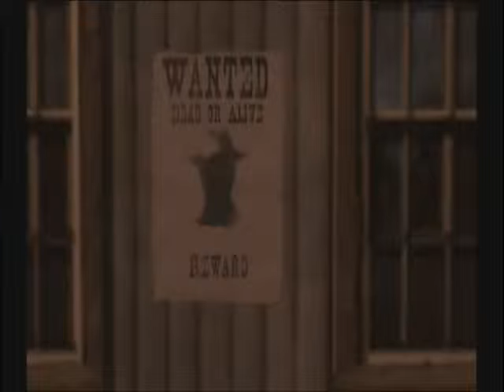Let's Play Gun Part 15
-2 Wanted Posters
-Pony Express Mission
-Federal Marshall Mission
-Another Pony Express Mission
-Secret Ammo Stash Location